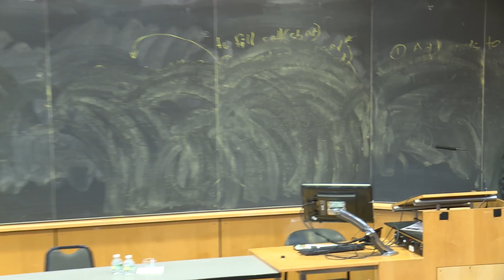FDR and the Jews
The Program in Judaic Studies presents: "FDR and the Jews" (Richard Breitman, American University).